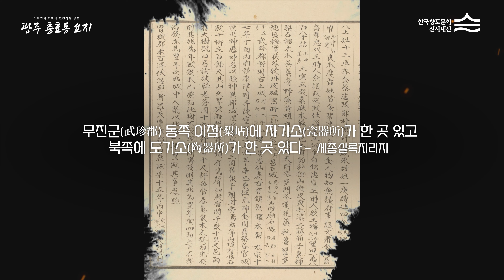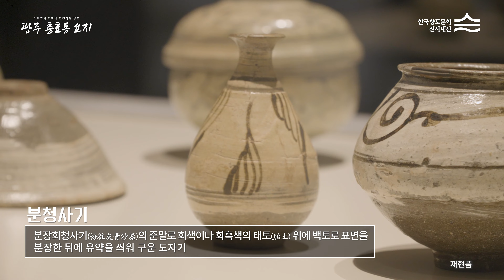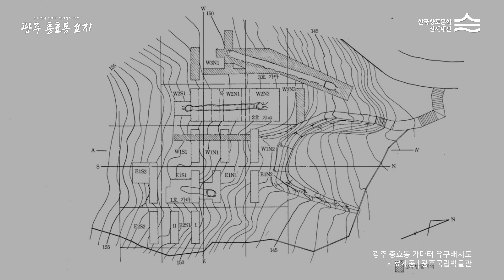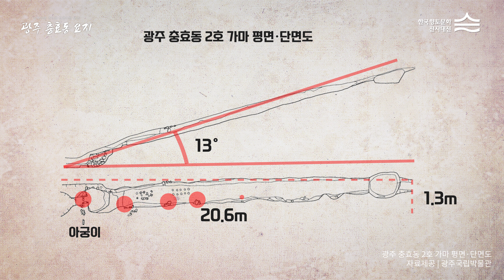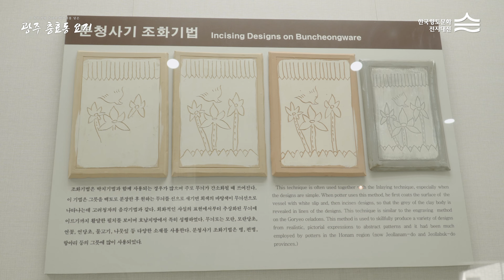도자기와 가마의 변천사를 담은 광주 충효동 요지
[한국향토문화전자대전] 광주광역시 충효동 요지는 고려 후기부터 조선 전기까지 상감청자·분청사기·백자를 굽던 곳으로, 분청사기의 변화와 쇠퇴 과정, 그리고 백자로의 이행 과정을 분명하게 확인할 수 있는 중요한 사적지이다.